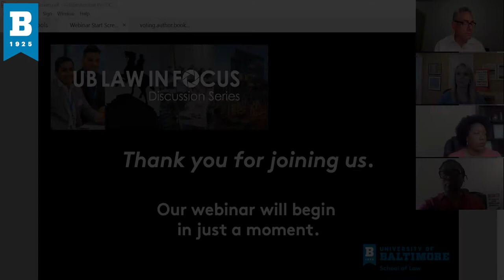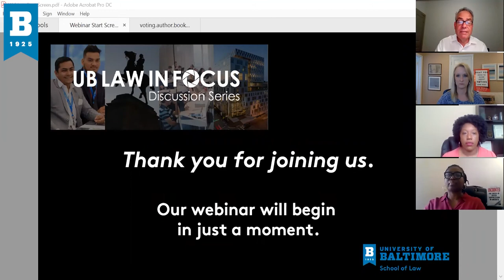Voting Rights Under Threat: Will There be a Free and Fair Election in November?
Voter suppression is not a new phenomenon, but politicians continue to develop new ways to make it difficult to cast a ballot. Since 2013, when the Shelby County v. Holder Supreme Court decision weakened the Voting Rights Act, it has been more difficult to combat these efforts at disenfranchisement. In addition, many states and localities do not have adequate funding to administer elections in an accessible and equitable way. What should our government be doing to protect this important right of citizens, and what can we as individuals do to expand voting rights and ensure fair elections?